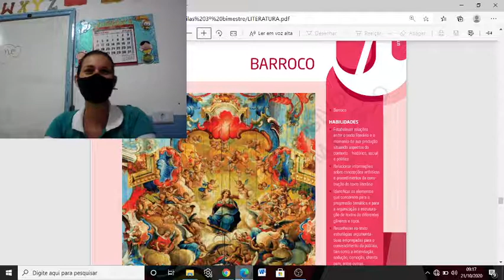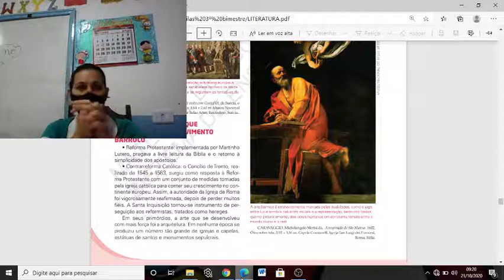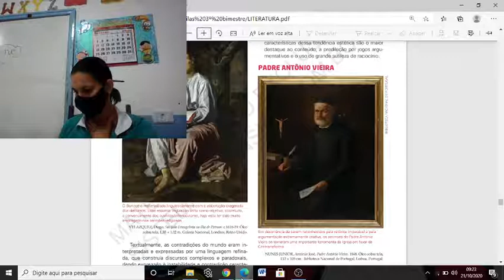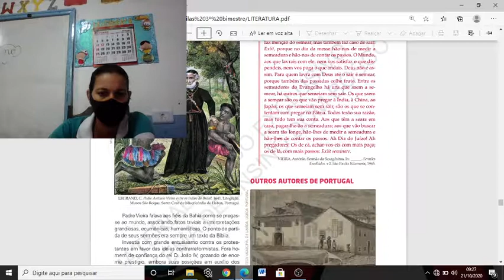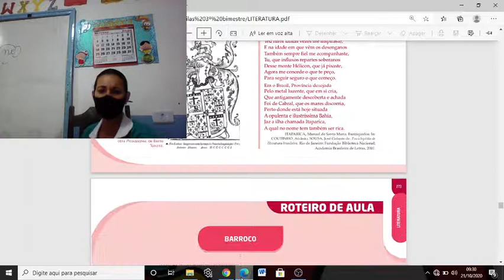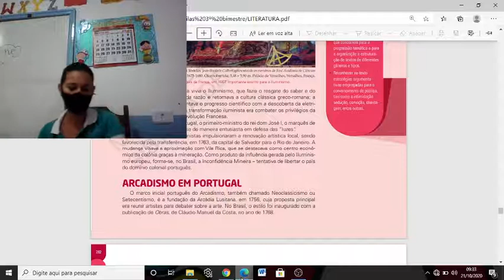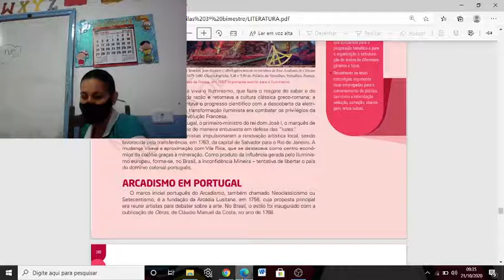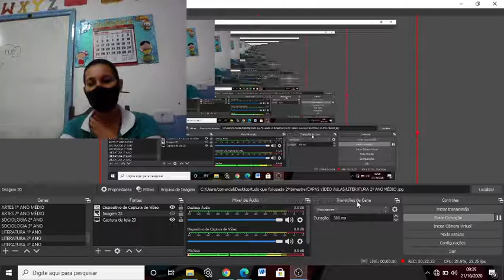Literatura 3º ano